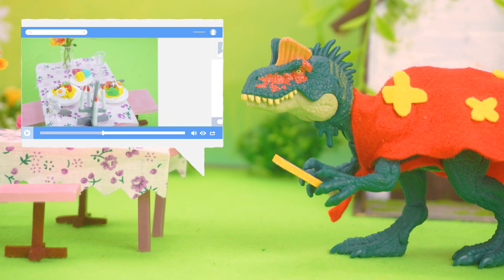VELOCIRAPTOR EVOLUTION of GODZILLA x KONG vs DINOSAUR ELEPHANTOSAURUS, MRex |JURASSIC PART ADVENTURE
Stopmotion
Dinosaur
Godzilla